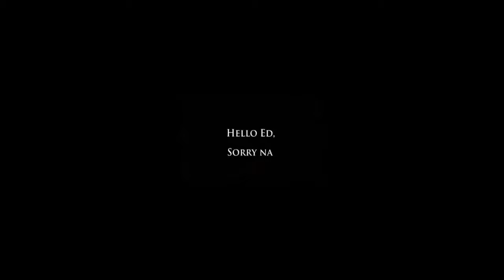TRENDING FUNNY VEDIO HAHAHA!!!